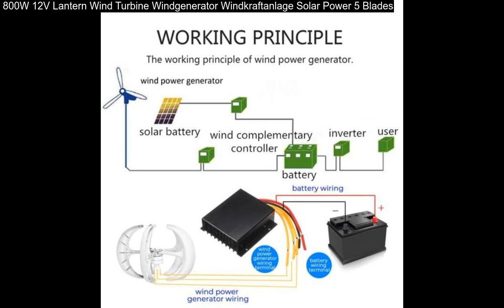800W 12V Lantern Wind Turbine Windgenerator Windkraftanlage Solar Power 5 Blades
800W 12V Lantern Wind Turbine Windgenerator Windkraftanlage Solar Power 5 Blades: 1/2/3M USB Type C Kable USB-C Schnell Ladekabel für Samsung Galaxy Huawei Mate. 5M LED RGB SMD 5050 300-LED Streifen Strip Band Leiste+24 Keys Wifi RF Remote. Car LKW 18-LED Gelb Notfall Warnung Blitzlicht Strobe Warnleuchte Frontblitzer.